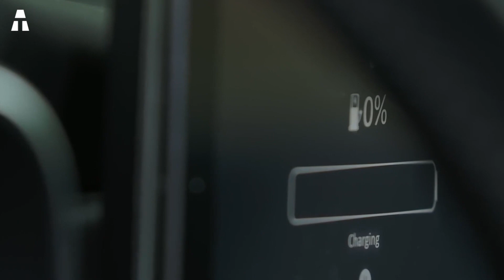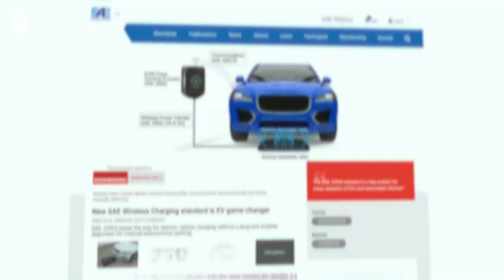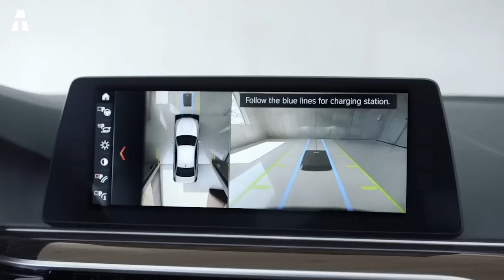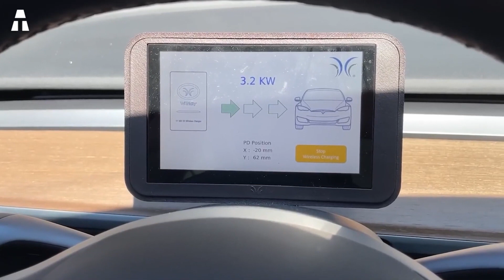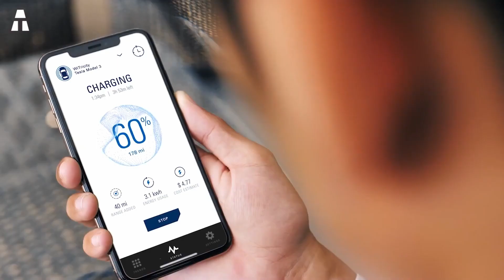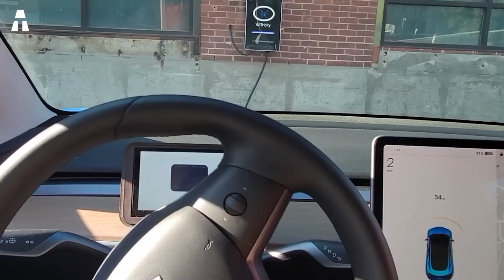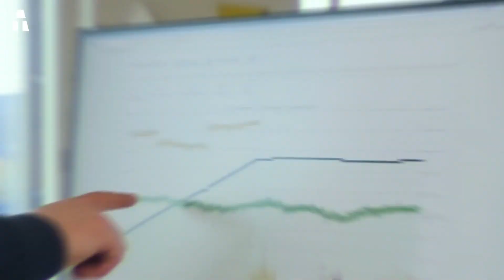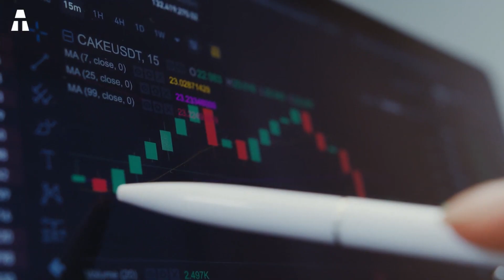Warum das induktive Laden die Zukunft der Elektroautos sein könnte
Heute beschäftigen wir uns mit dem induktiven Laden von Elektroautos. Das mag utopisch klingen, aber die Forschung entwickelt sich in diese Richtung. Für die meisten von uns ist es selbstverständlich, dass wir unsere Telefone aufladen können, ohne sie an eine Steckdose anschließen zu müssen. Aber was wäre, wenn wir unsere Autos aufladen könnten? Auf die gleiche Weise? Sie müssen nicht mehr daran denken, Ihr Elektrofahrzeug anzuschließen. Wenn Sie zur Arbeit kommen oder nach Hause fahren, ohne auch nur daran denken zu müssen, könnte Ihr Auto immer aufgeladen und bereit sein, loszufahren.

✔ Vielen Dank ヅ ヅ